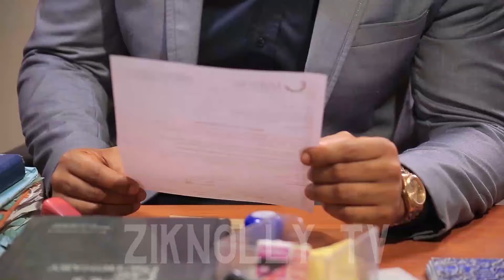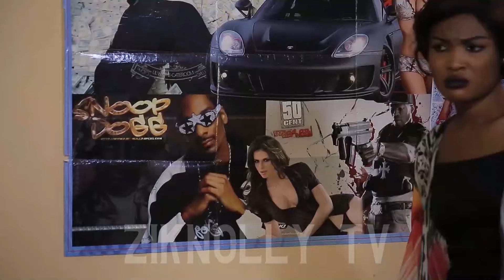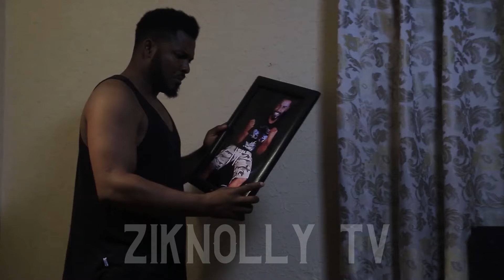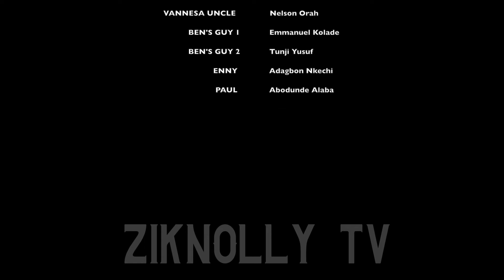PERFECTLY IMPERFECT - MAURICE SAM, ONYII ALEX 2024 FULL NIGERIAN MOVIE